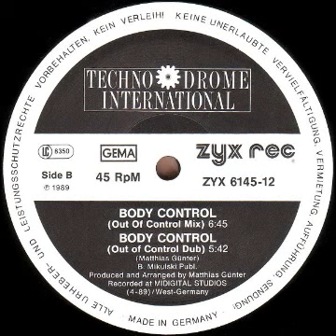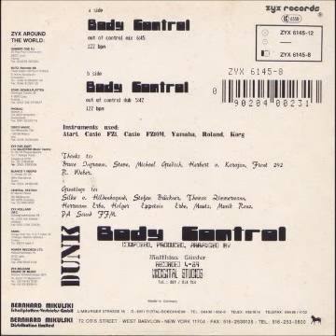Dunk - Body Control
Techno Drome International
Chapter 2 - Program 1
1989